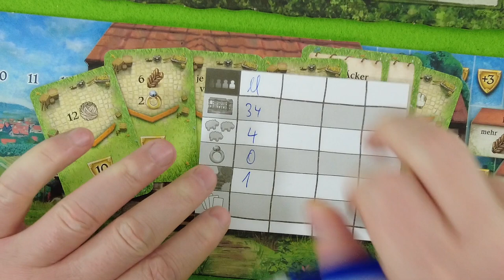jPlay plays Hallertau (Solo) - Part 3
And this is the final part of my solo playthrough of "Hallertau". Sorry for all the goofs but I hope you somewhat enjoyed it :)

(Lookout Spiele kindly provided a review copy!)